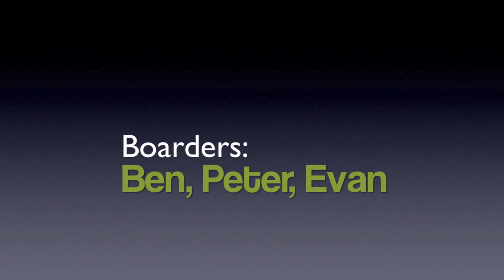Longboarding In Milwaukee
My friends and I (Evan and Peter) took a big journey to the city of Milwuakee. . .